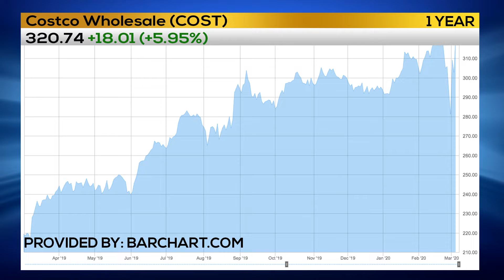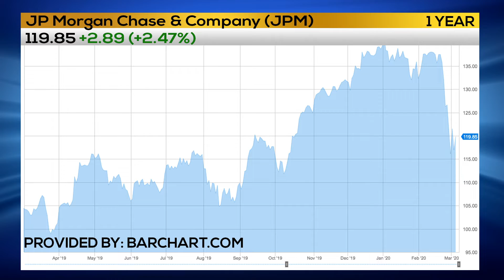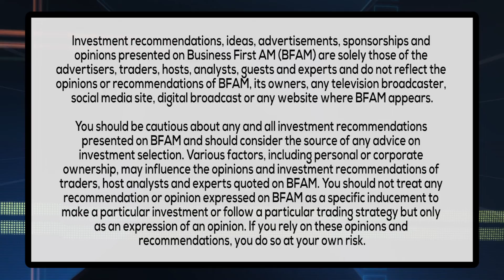STOCKING UP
We get the final trade of the day from Scott Bauer in today's edition of STOCKING UP.